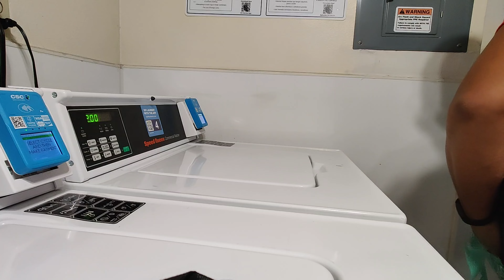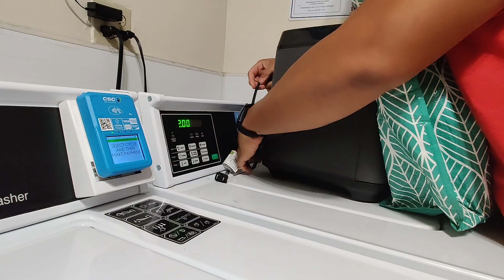HURRICANE RIBS | AIR FRYING IN THE LAUNDRY ROOM NO POWER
Alright guys so Hurricane Ian is upon me and I have no electricity. The laundry room in my apartment complex has power and I have meat that I don't want to go bad so guess what I'm doing lol. Time to cook some ribs in the laundry room!